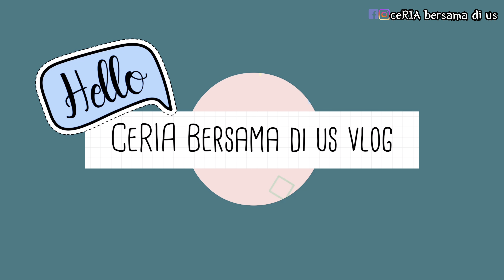ROAD TRIP TO NEW YORK PART 1| ROOM TOUR APARTMENT| COBA MAKAN HOTPOT HAIDILAO NEW YORK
Road Trip ke New York Pertama kali dengan keluarga, perjalanan kurang lebih hampir 5 jam, Ikutin terus keseruan jalan-jalan online nya guys!

Tuhan Memberkati